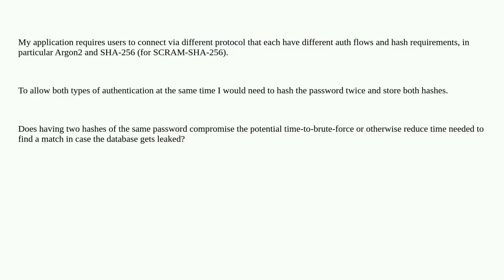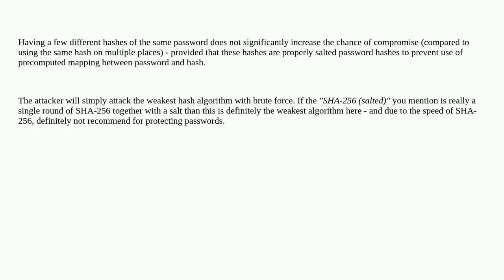Security: Storing multiple hashes of the same password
Storing multiple hashes of the same password

A special thanks goes out to the awesome community

  hash passwords